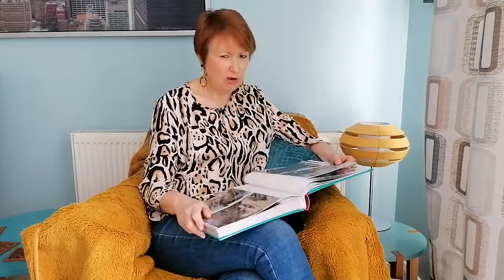Extract from 'SPEND SPEND SPEND' by Jack Rosenthal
Viv Nicolson describes her exotic holiday, paid for by her football pools win. Part of 'From Where We Stand' by Pop Up Theatre. Directed by Naomi Coleman